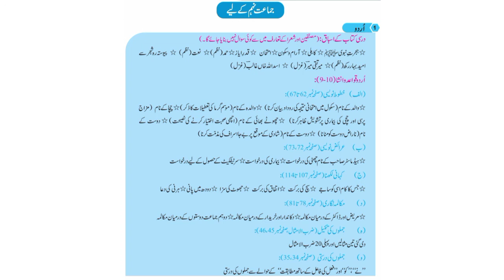9th class urdu smart syllabus-smart syllabus 2020-21 revised smart syllabus Punjab-hd tv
9th class urdu smart syllabus-smart Syllabus 2020-21 revised smart syllabus Punjab-hd Official TV,
Smart syllabus 9th class Urdu,
9th class smart syllabus 2020,
 smart syllabus Urdu,
Smart syllabus Punjab board,
 Punjab board smart syllabus 2021,
9th class smart syllabus Urdu,
9th class urdu smart syllabus Rawalpindi board,
9th class urdu smart syllabus Lahore board,
9th class smart syllabus Sargodha board,
9th class smart syllabus Multan board,
9th class Urdu smart syllabus gujranwala board,
9th class Urdu smart syllabus DG khan board,
9th class Urdu smart syllabus faisalabad board,
9th class smart syllabus all Punjab board,

Smart syllabus
Urdu
9th class
board exam
2021,
Syllabus Smart,

                     *** Thanks!